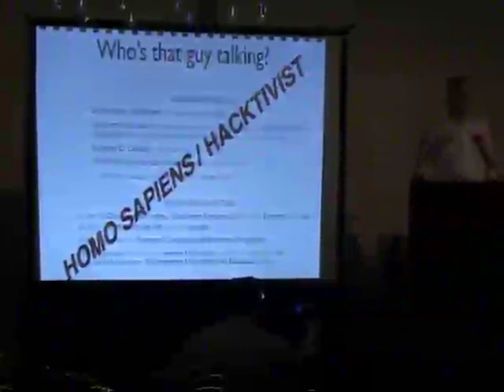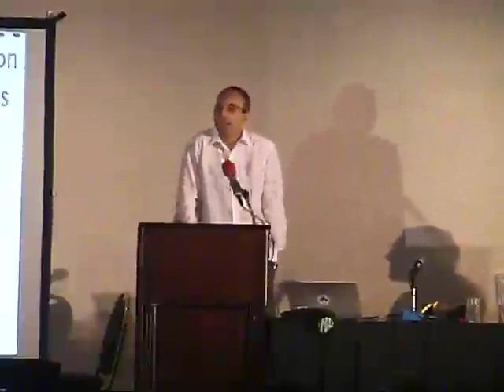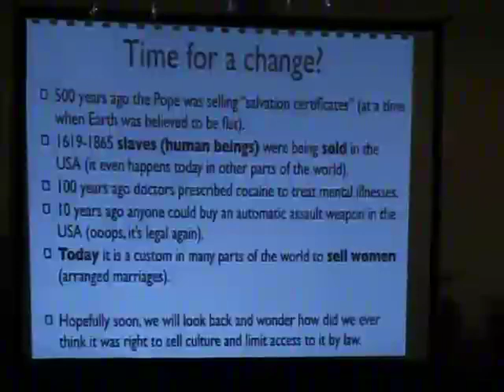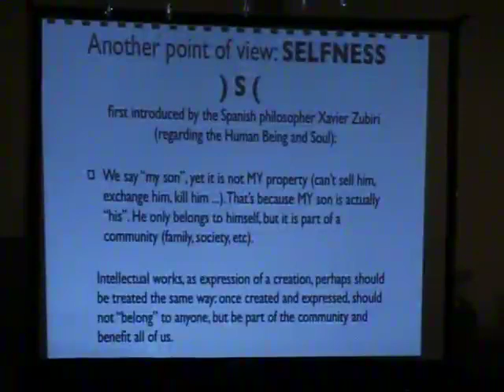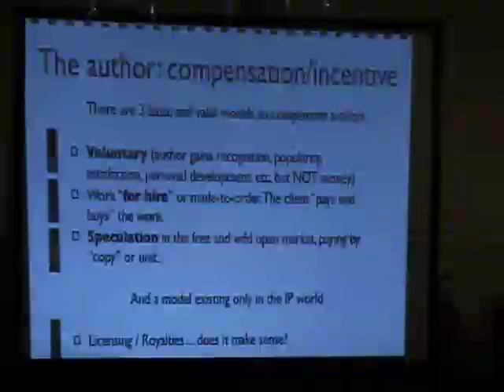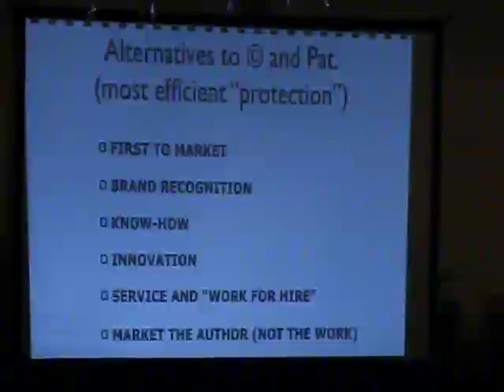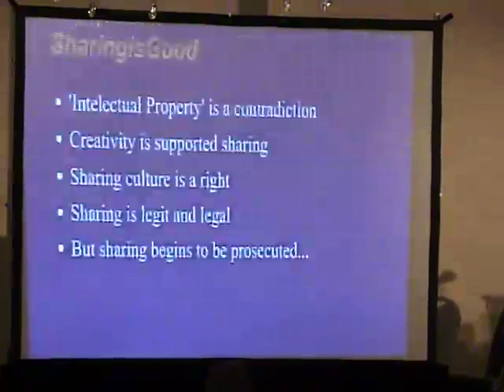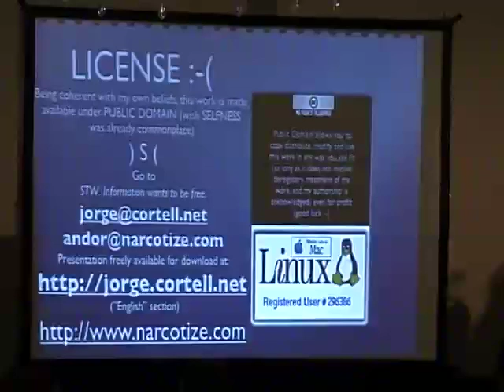HOPE Number Six (2006): Selfness-Copyfight: From Censorship to New Business Models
Sunday, July 23, 2006: 5:00 pm (Area "B"): Pro-copyright cartels use direct extortion, among other methods, to keep their outdated business models and views alive. Yet the "copyfight" goes on and more and more examples every day prove that their view is not only very shortsighted, but dangerous. "Selfness" is the extreme opposite of copyright, not only practically (it is currently being used as a business model), but also philosophically.

Hosted by Jorge Cortell and Alvaro Gonzalez